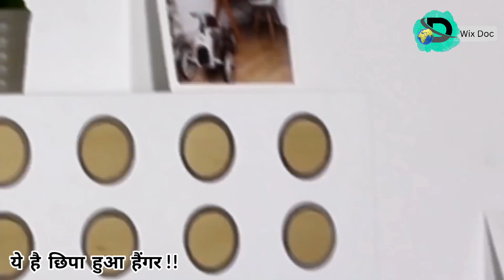Most Amazing Furniture you have never seen before | This will definitely help you in buying the best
amazing furniture,
amazing furniture ideas,
amazing furniture space saving,
amazing furniture design,
amazing furniture makeovers,
amazing furniture ideas that can make you amazed,
amazing furniture technology,
amazing furniture design ideas,
amazing furniture work,
amazing furniture bed,
best furniture bed design,
best furniture bed,
incredible furniture design,
future furniture design amazing,
best furniture for home,
best furniture for small room,
best furniture flips,
best furniture for living room,
best furniture for small apartments,
amazing hidden furniture for home,
amazing home furniture,
amazing house furniture,
amazing hidden furniture,
best furniture house,
best furniture home,
best furniture hacks,
amazing furniture in hindi,
best home furniture design.